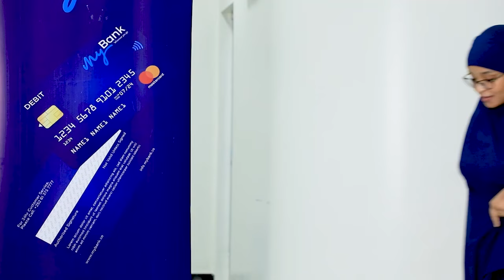Shacabka Beledweyne iyo Gaadiidleyda oo dhib ku qabo isticmaalka Wadoyinka Magalada Xiliyada Roobka.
Shacabka Beledweyne iyo Gaadiidleyda oo dhib ku qabo isticmaalka Wadooyinka Magaalada Xiliyada Roobka.

Wariye Cabdiqani Cosoble ayaa ka soo waramay Beledweyne.